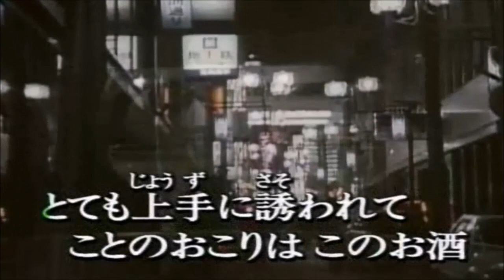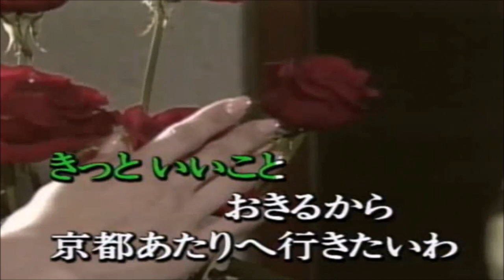（追悼） 大阪の女 ザ・ピ－ナッツ cover by akinoitigo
今年の５月１８日に双子のデュオ、ザ・ピーナッツの伊藤ユミさんがお亡くなりになりました、７５歳でした。
姉のエミさんは４年前に亡くなられています、ピーナッツの歌は私が中学生の頃からよく聴いていて好きな歌も沢山ありました。
若い頃の好きな歌手の一人でした、でもポップス調の歌が中心でしたので、私は歌ったことはありませんでした、しかし１９７０年に発売されたこの歌は歌謡曲調の歌でしたので、唯一この歌だけは歌っていたのです。
この歌のファイルが残っていましたので音質はあまりよくないのですが、青春時代に沢山の素敵な歌で楽しませていただいたピーナッツ追悼の歌として急遽アップしました。

ザ・ピーナッツのエミ・ユミ姉妹のご冥福を謹んでお祈りします。